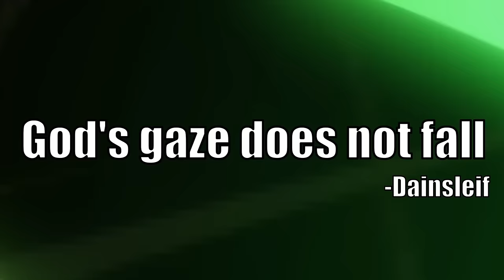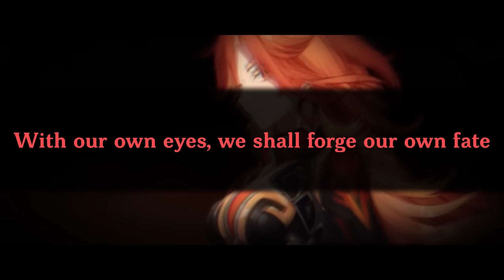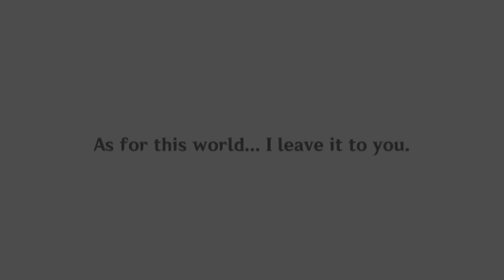4.8 - What Simulanka Means For Natlan's Future | Genshin Lore & Theory, Simulanka, Natlan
00:00 Start
01:16 Simulanka's Goddesses
03:12 Simulanka is Real
05:51 Words, Names, & Roles
09:28 Books, Names & Fate
12:27 The Durins
16:27 Simu-Natlan